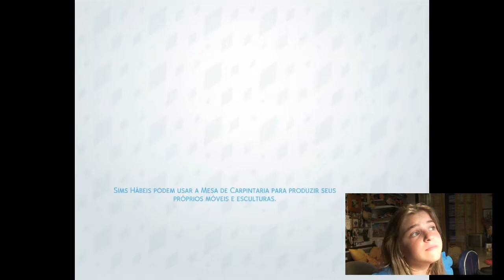A VIZINHA INVADIU A MINHA CASA!- The sims 4 (EP 2)